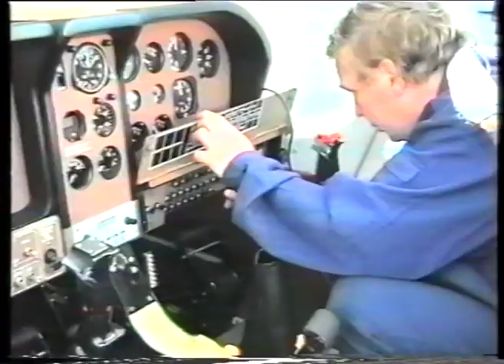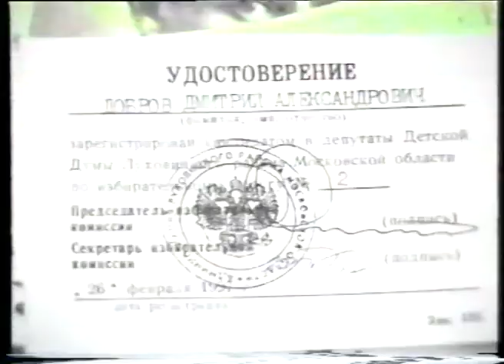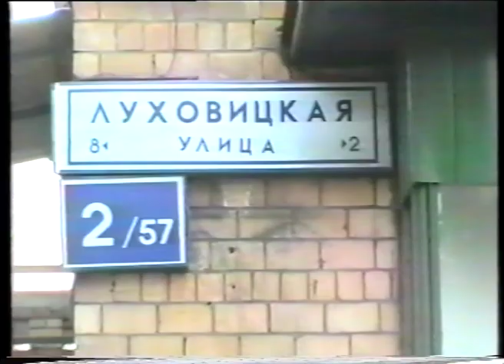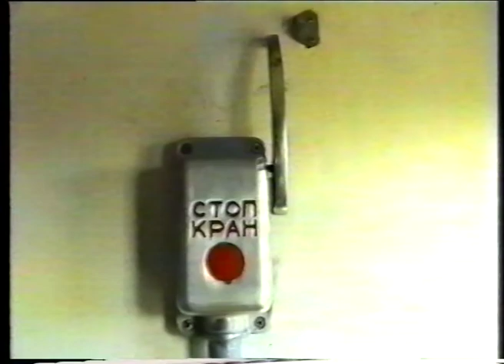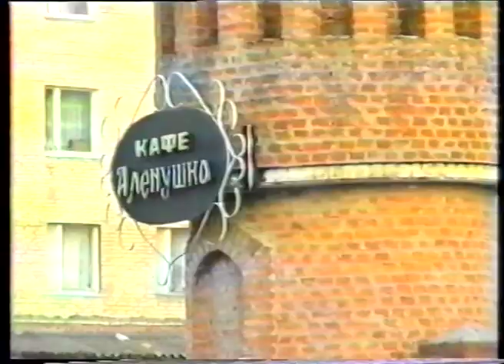Фильм о Луховицах 1998г.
Документальный фильм о Луховицах "Рядом с русскою Окой" 1998г.

Фильм подготовлен творческой группой телестудии "Ринг".
Автор сценария: Г. Гахов
Оператор - постановщик: Г. Гахов
Монтаж: И. Гусаров, А. Тихомиров
В фильме использованы киноархивы В.
ЕрошаЛуховицкая студия кабельного телевидения "РИНГ" МУП "Лэсис" 1998г.

Старые Луховицы, Луховицы 90-е